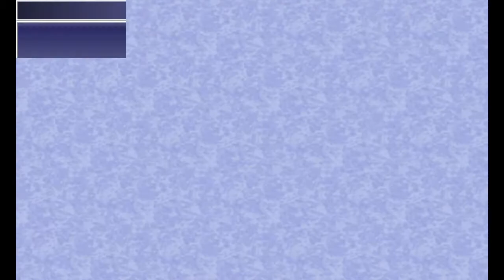Final Fantasy IV [PC] Playthrough #033, Lunar Subterrane: B4-B6; Crystal Gear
This is video #033 in my playthrough of Final Fantasy IV for the PC.

Previously, the party began exploring the Lunar Subterrane, the final dungeon of the game. They explored floors B1 - B3. Now, they will continue exploring the Subterrane.

Lunar Surface:

The party resumes outside the Crystal Palace on the Lunar Surface. Kain learns and equips two of Yang's augments: Kick and Focus. Cecil equips Rosa's Love and Safe Travel.

The party enters the Crystal Palace.

Crystal Palace (time 1:29):

On 2F of the Crystal Palace, the party uses the teleporter to enter the Lunar Subterrane.

Lunar Subterrane (time 2:15):

The party starts on floor B1. They head south and go downstairs to floor B2.

On floor B2, the party heads around south, east, north, and west. They take the stairway down to floor B3.

On floor B3, the party heads directly south. They go downstairs to floor B4.

The party arrives in the northwest of floor B4 on the zone's top level. This is where they left off last time, so Cecil unequips Safe Travel, and the party continues exploring.

In the northeast, past the stairway leading down to the zone's middle level, the party finds a chest containing a quiver of Artemis Arrows.

Kain reaches Level 68.

In the west of the middle level, the party takes a door to a small room. The chest in this room contains an Elixir.

Rosa reaches Level 71. Edge reaches Level 69.

The stairway in the east of B4 leads down to the lowest level of the zone. The door in the southeast leads to a connecting passage that has already been mapped out. There are two chests.

The chest in the northeast contains a White Fang.

Rydia reaches Level 71.

The chest in the west of B4's connecting passage contains an X-Potion.

The western door leads to the southwest ledge on floor B4.

A chest in the southwest of B4 contains a Stardust Rod guarded by a Behemoth. Also found in the Lair of the Father as a miniboss, the Behemoth is still a dangerous foe.

Cecil reaches Level 72.

For completing the Lunar Subterrane B4 map, the party earns 3 Dry Ethers.

The party takes the stairway down to B5. They start in the northwest on the top level of the zone.

In the northwest, a chest contains a Crystal Shield guarded by two Blue Dragons. The Crystal set is excellent for Cecil. He equips the Crystal Shield right away.

Kain reaches Level 69.

The northwest door leads to a connecting passage. Hidden paths connect the three sections of this area. A chest in the north-central section contains a Protect Ring. Rosa equips this right away.

The party takes the southeast exit to the upper middle level of B5. A chest to the northeast contains a Crystal Mail guarded by a Behemoth.

Edge reaches Level 70.

Cecil equips the Crystal Mail after the battle. He transfers the Dragon Helm to Kain.

Rosa reaches Level 72.

Back in the connecting passage, the party takes the eastern stairway. It leads down to the lower middle level of B5.

To the east, a chest contains a set of Crystal Gloves guarded by a Red Dragon. Red Dragons are very dangerous as they like to roast the party with Thermal Rays. Edge is especially vulnerable iwth his low Magic Defense. However, the party can cast Berserk on the Red Dragon to remove this threat! Of course, the Red Dragon has very high attack power, but Cecil can handle it if he is guarding or has Blink up. The Red Dragon is weak to ice-elemental attacks, so use this to your advantage.

Rydia reaches Level 72.

Cecil will save the Crystal Gloves for later.

To the west, the party takes a door to another connecting passage.

Cecil reaches Level 73.

In the southwest of the connecting passage, a chest contains a White Robe. Rosa equips this for a nice Spirit boost.

Kain reaches Level 70.

The exit in the middle of the connecting passage leads to the lowest level of B5 in the southwest.

In the northwest of the lowest level of B5, a chest contains a Crystal Helm guarded by a Dinozombie. Not especially threatening. Cecil equips the Crystal Helm after the battle.

In the east of the lowest level, the party takes a door to a side room. The chest in this room contains a Red Fang. This room is notable because the party can use a Siren here to summon Flan Princesses. They drop a Pink Tail to trade to the gnome in the Adamant Isle Grotto for Adamant Armor. Heck yeah! However, the Flan Princesses are annoying because they can put Berserk on the party. However, Cecil's Crystal gear makes him immune to Berserk. The party will deal with the Flan Princesses later.